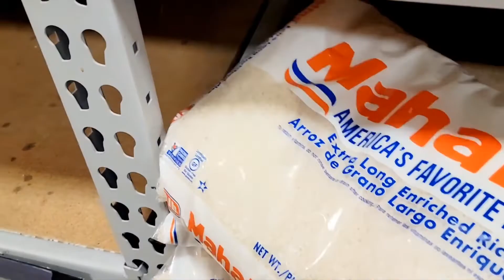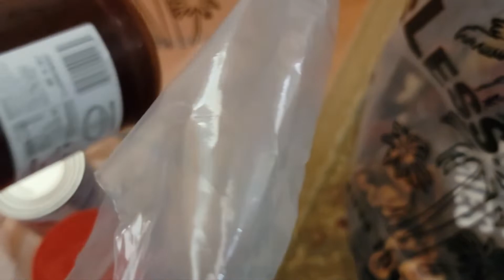moma's day + kuya's brunch to juju's meal time...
Sometimes... kinda exhausting running errands when it comes together in a day 🥵 but, apart from that, kinda rewarding at the end, when things all done, its time to chillax & relax 😊 Have a wonderful day everyone 😃 see you next time...